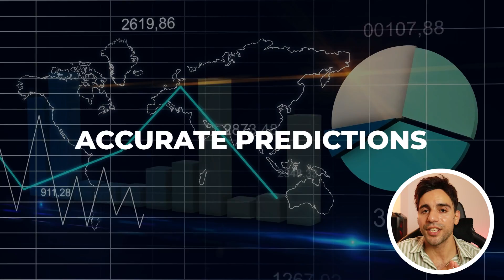E41. 3 Reasons Why AI Is Booming Only Now